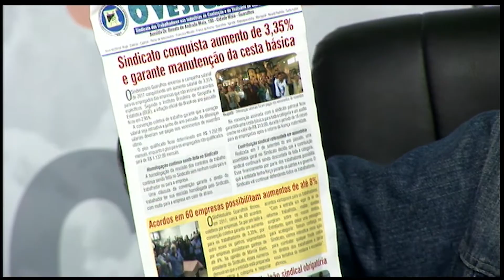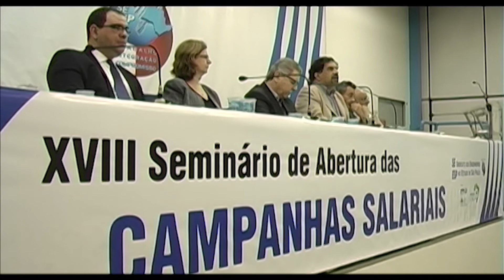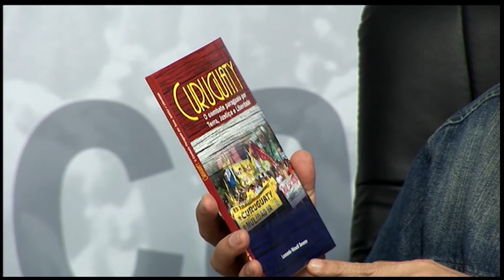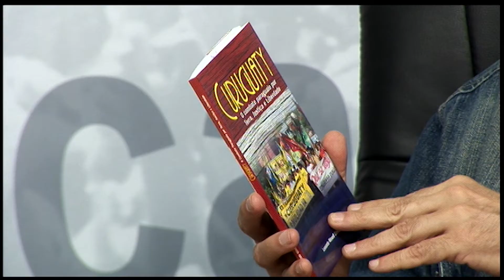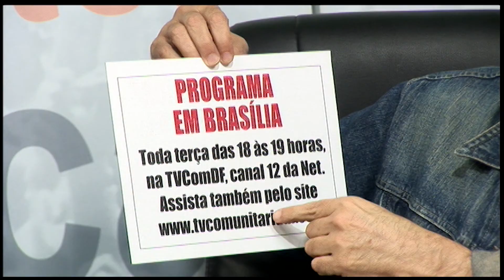Alvaro Egea, da CSB, fala sobre Getúlio no Repórter na Web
O Repórter Sindical na Web apresentou o segundo programa da série temática "Sindicalistas Getulistas". O convidado foi o dirigente do setor de vestuário Alvaro Egea, secretário-geral da Central dos Sindicatos Brasileiros e presidente do movimento trabalhista do PDT no Estado de São Paulo.